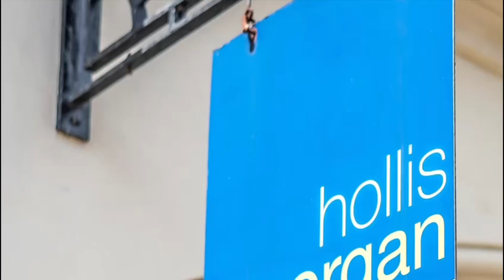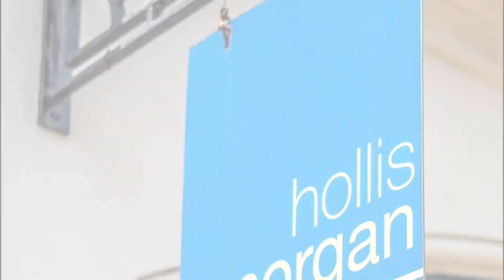51 Colston Street, City Centre, Bristol BS1 5AX